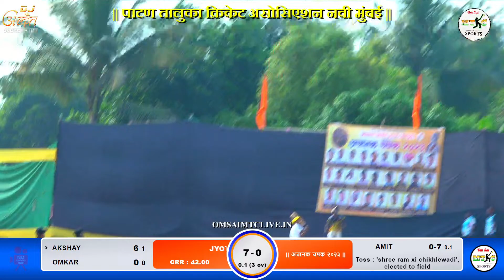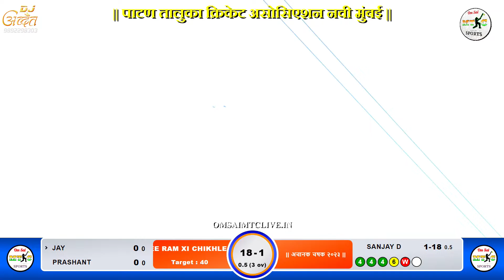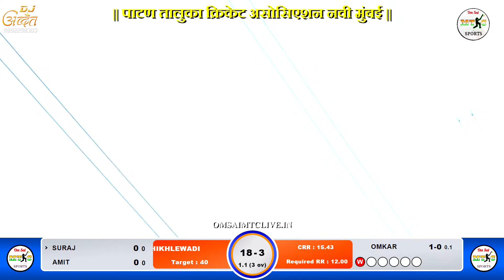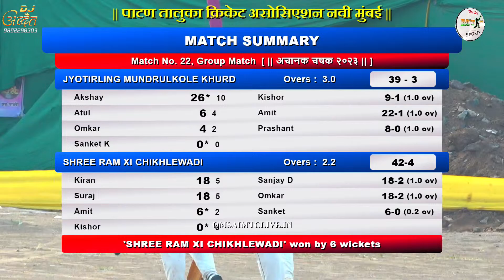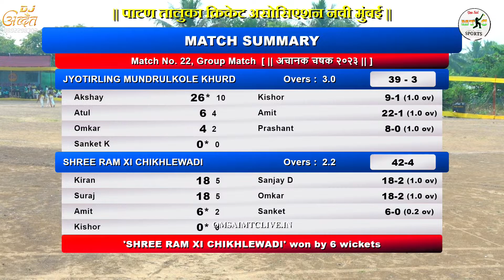JYOTIRLING MUNDRULKOLE KHURD VS SHREE RAM CI CHIKHLEWADI MATCH, || अचानक चषक २०२३